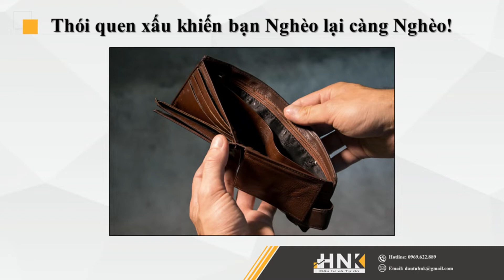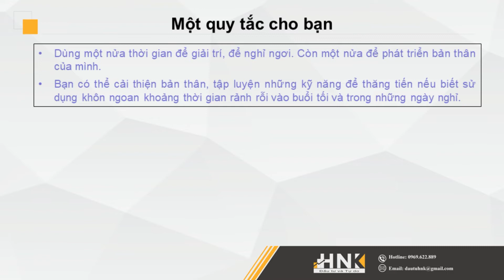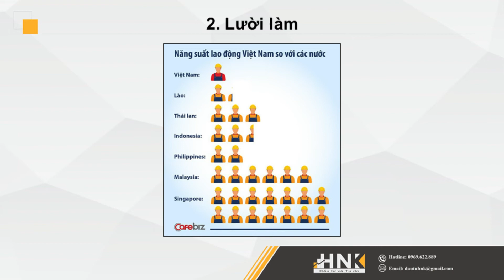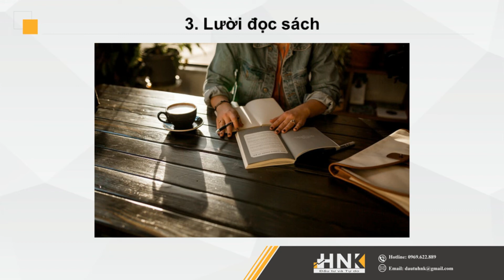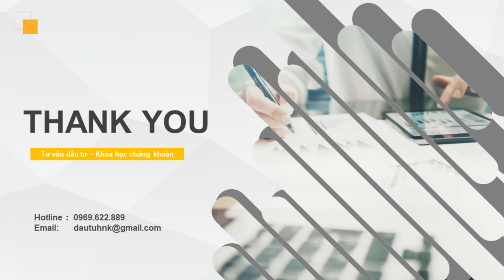TOP 3 THÓI QUEN XẤU KHIẾN BẠN NGHÈO CÀNG NGHÈO | LÀM SAO ĐỂ THOÁT NGHÈO | TÀI CHÍNH CÁ NHÂN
TOP 3 THÓI QUEN XẤU KHIẾN BẠN NGHÈO CÀNG NGHÈO | LÀM SAO ĐỂ THOÁT NGHÈO | TÀI CHÍNH CÁ NHÂN | QUẢN LÝ TIỀN BẠC

Bạn có thường nghe những người xung quanh nói rằng "khổ trước sướng sau", hay "tuổi trẻ phải chịu khổ về già mới bớt gian nan". Nhưng có thật là: Gian khổ khiến bạn sống tốt? Khó khăn giúp bạn kiếm tiền? Nếu đúng như vậy, tại sao vẫn có những người cả đời khổ cực mà vẫn phải vật lộn với cái nghèo?

Trên thực tế, khổ cực sẽ không khiến người ta hạnh phúc và cũng chẳng giúp chúng ta kiếm được nhiều tiền hơn, đặc biệt là đối với những người có ba thói quen được nhắc tới trong video này!

Mỗi tuần, chúng tôi sẽ chia sẻ đều đặn 2 video thuộc chủ đề hướng dẫn đầu tư chứng khoán cơ bản.

Hãy đầu tư đúng với bản chất của đầu tư để nắm bắt lấy cơ hội của mình ! Hãy đầu tư vào những gì bạn thực sự hiểu !

🎯 Để đăng ký nhận thông tin chi tiết về các khoá học chứng khoán từ cơ bản đến nâng cao vui lòng đăng ký tại đây

🎯 Để mở tài khoản miễn phí tại nhà, trải nghiệm dịch vụ tư vấn đầu tư, quản lý tài sản vui lòng đăng ký tại đây

🎯 Để đăng ký nhận số liệu phân tích vui lòng đăng ký tại đây

🔍Tìm kiếm: đầu tư hnk, chứng khoán hnk, tư vấn đầu tư chứng khoán, chứng khoán, cổ phiếu, học đầu tư chứng khoán, nhận định thị trường, chứng khoán vỡ lòng, kiến thức chứng khoán, tài chính cá nhân, quản lý tiền bạc, đầu tư tài chính.

👉 SĐT: 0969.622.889 (call, sms, zalo)

©  Bản quyển thuộc Đầu Tư Chứng Khoán Cùng HNK 👉 Do Not Reup
Mọi hành vi sao chép nội dung sẽ bị xóa tài khoản vĩnh viễn.